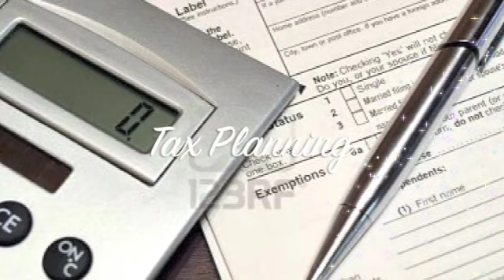LMT & Associates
Monroeville Mall
Office Complex, Suite 200A